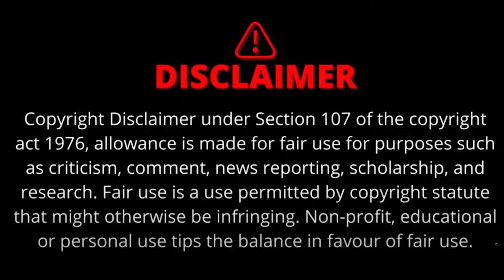एक बार फिर चर्चा में HoneyTr*p कांड | क्या है गुलाबी डायरी का राज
राजस्थान की लाल डायरी तो आपको याद ही होगी, जिसने विधानसभा चुनाव के दौरान खूब सुर्खियां बटोरी थी...लेकिन क्या आपको मप्र की गुलाबी डायरी का राज मालूम है. मप्र की राजनीति को हिला कर रख देने वाला हनी ट्रैप कांड एक बार फिर चर्चाओं में है। अब इस मामले में एक बार फिर कोर्ट के अंदर तेजी दिखाई देती है। इसी सिलसिले में द सूत्र ने इस पूरे कांड से जुड़े सैंकड़ों पन्नों के रिकॉर्ड को खंगाला जिसके बाद सामने आईं कुछ ऐसी बातें जिन्हें जानकार आप चौंक जाएंगे। इसके अलावा आज हम आपको बताएंगे कि आखिर कितने मोबाइल, लैपटॉप और पैनड्राइव में इस केस से जुड़े हुए वीडियो छिपे हुए हैं और आखिर ये गुलाबी डायरी का माजरा क्या है।
honey trap, madhya pradesh, mp news, indore,
वीडियो अंत तक देखें | धन्यवाद |

The Sootr
Atarangi Media house private limited
3, Indira Press Complex,

THIS IS NOT A TAX RECEIPT OR INVOICE